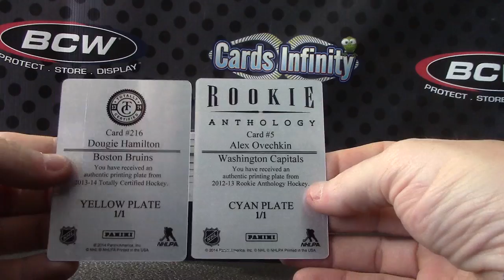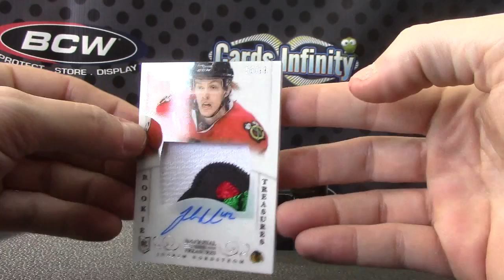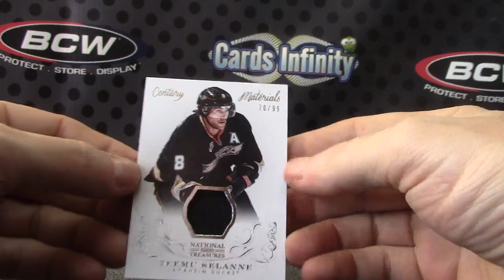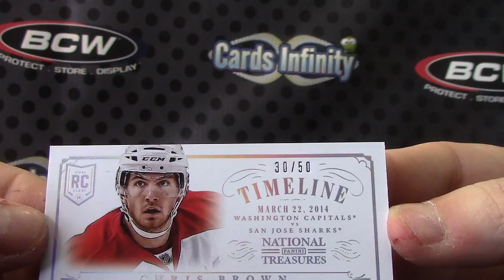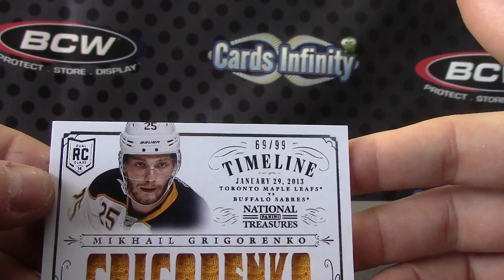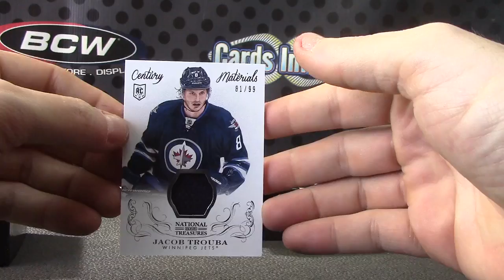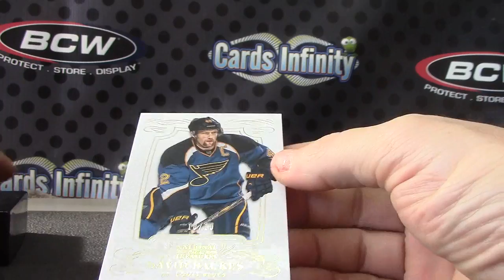Sean's 2013/14 National Treasures Hockey 2 Box Break